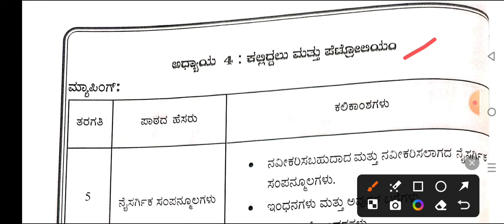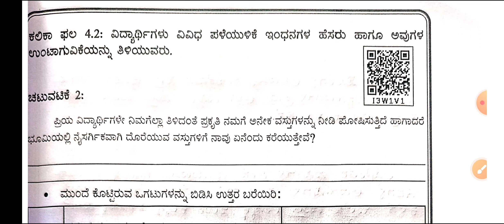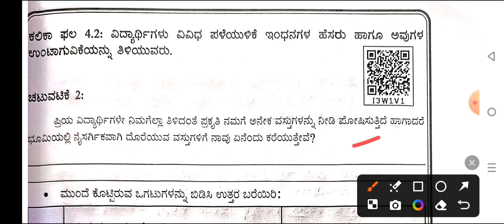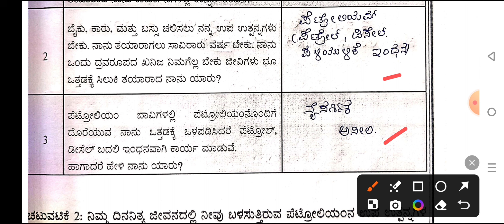8th science maru sinchan unit 4 answers